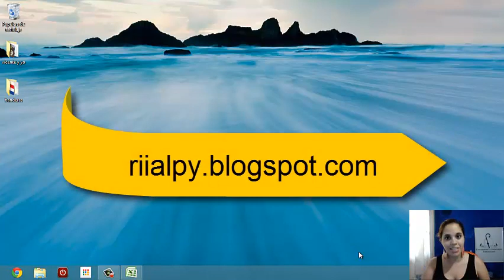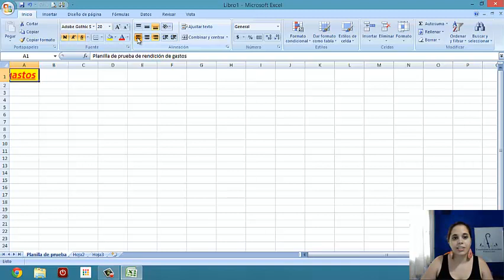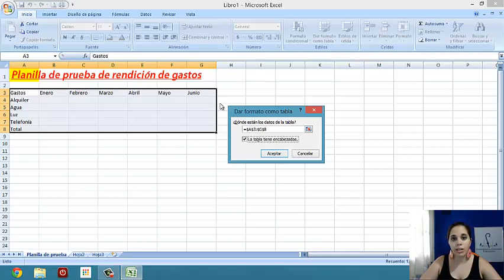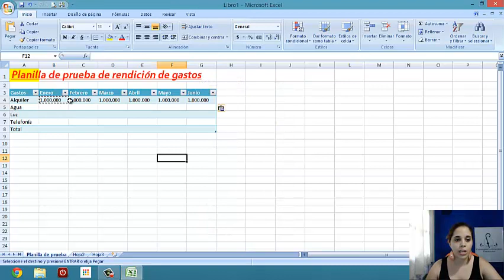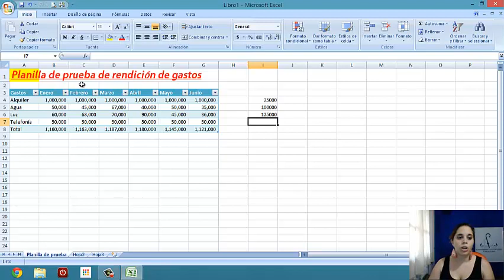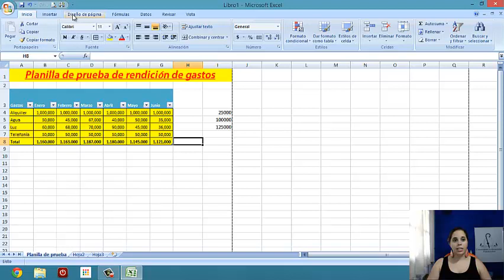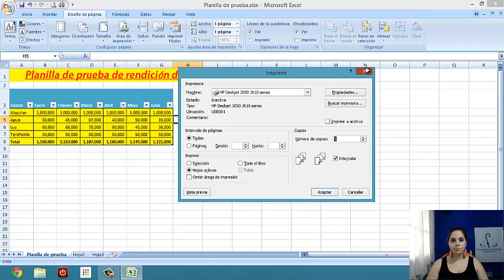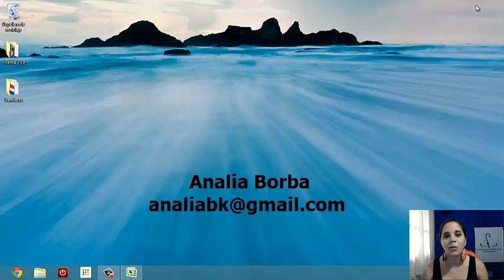Tutorial 16 MIcrosoft excel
Instructora: Analia Borba

Realizado gracias al apoyo de Conferencia de Obispos Católicos de Estados Unidos, Obispo Responsable: Mons. Adalberto Martínez, Coordinador: Lic. Aníbal Casco